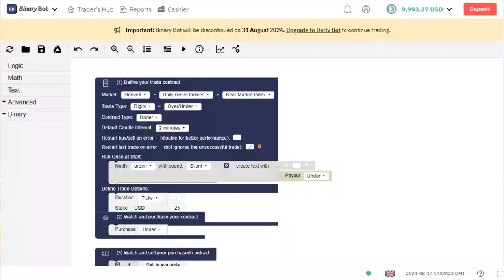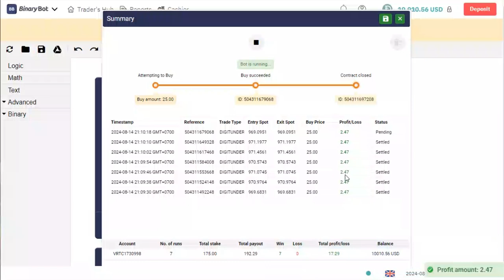DERIV || STRATEGY DERIV || DERIV TRADING